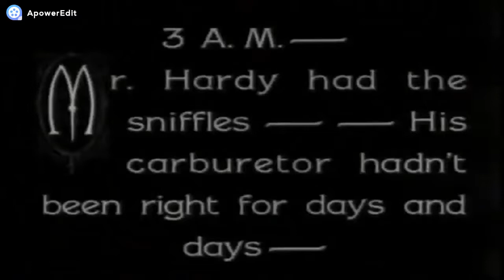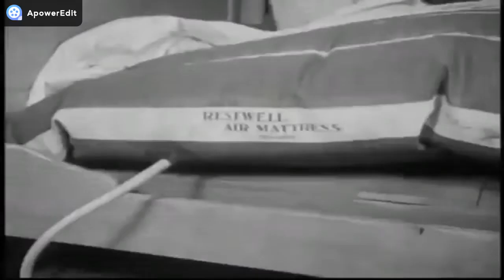O GORDO E O MAGRO - DESCANSO ATRIBULADO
Laurel and Hardy (Br. O Gordo e o Magro) foi uma famosa dupla de comediantes e uma das equipes cômicas mais populares do cinema dos Estados Unidos,em atividade desde o cinema mudo até meados da Era de Ouro de Hollywood.
   A dupla tornou-se conhecida durante as décadas de 1920 e 1930 pelo seu trabalho em filmes de comédia e também atuaram em apresentações teatrais na América e na Europa.

     SEJAM BEM VINDOS AO WSP HUMOR,ESSE CANAL FOI CRIADO COM O OBJETIVO DE TRAZER HUMOR E ENTRETENIMENTO AOS QUE AQUI NOS VISITAM... CURTAM OS VÍDEOS E SE DIVIRTAM COM AS TRAPALHADAS DOS GÊNIOS DA COMÉDIA... GRATO PELA VISITA,VOLTEM SEMPRE.